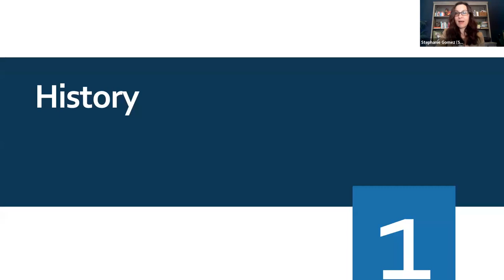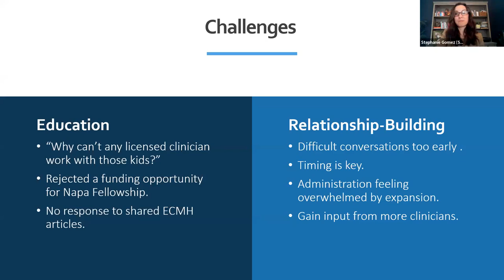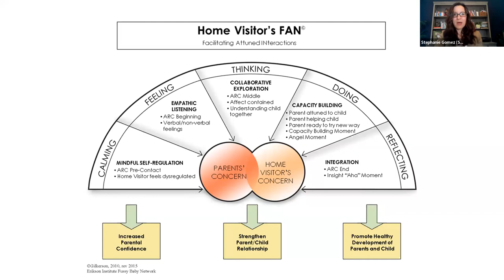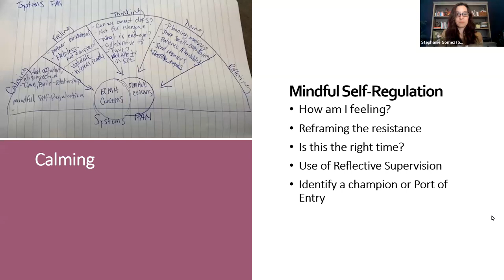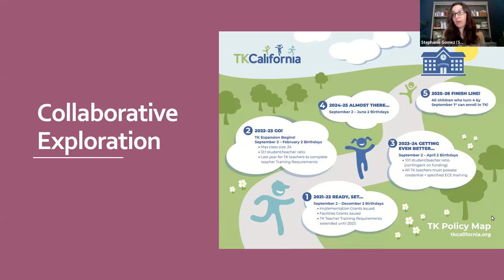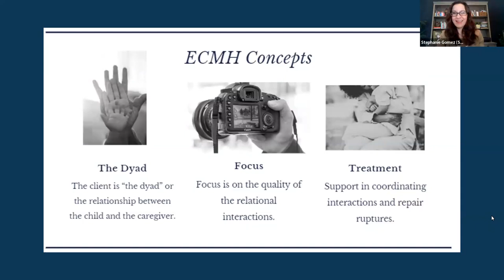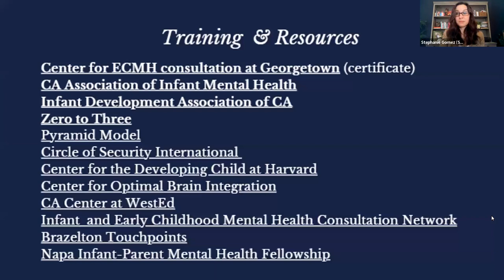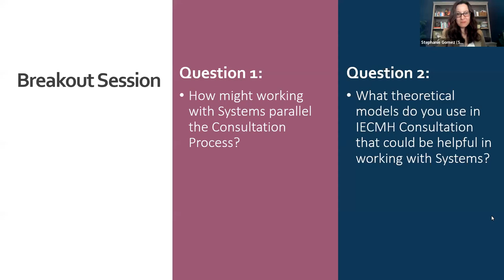Applying the FAN Model to Integrate Infant & Early Childhood Mental Health Consultation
A Workshop Session at the  2023 IECMHC Conference

In 2020, the Sacramento County Office of Education partnered with the Sacramento County Department of Health Services to place a mental health clinician in each of our 385 public schools in our County. The Early Childhood Education department envisioned this would be an excellent opportunity to expand ECMH Consultation services in the county, as California was beginning to expand Transitional Kindergarten throughout the state, bringing an increasing number of 4-year-olds onto public school sites. Attempting to integrate Early Childhood Mental Health Consultation services into a large, expanding school-based mental health and wellness grant has presented many challenges, setbacks and successes that the speaker will share. Among them, she will discuss the process of adapting Dr. Linda Gilkerson's "Facilitating Attuned iNteractions" (FAN) Model as a framework for partnering with complex systems to support reflection, listening to others, collaborative exploration and beginning steps towards capacity building of mental health clinicians in an educational setting. The presenter will share outcomes of her initial professional development workshop and exciting opportunities to expand ECMH consultation through Sacramento County in the coming years to address early childhood inequities and bias toward boys of color. Participants will be given the opportunity to reflect on how core principles and practices of IECMHC may be integrated into their work with complex systems.

Target Audience: IECMH Consultants who work with complex systems.

Speakers:
-Stephanie Gomez